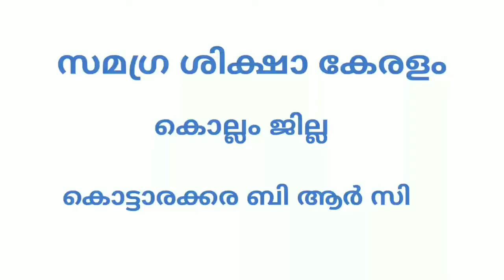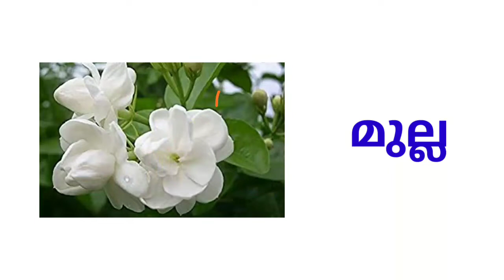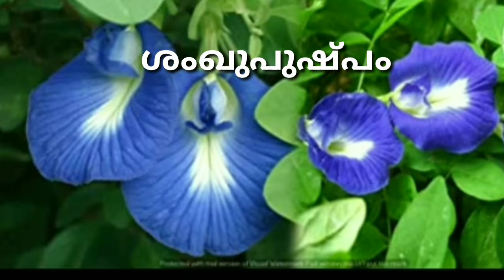Std 3 EVS Unit 1 Class 02 White Board ID